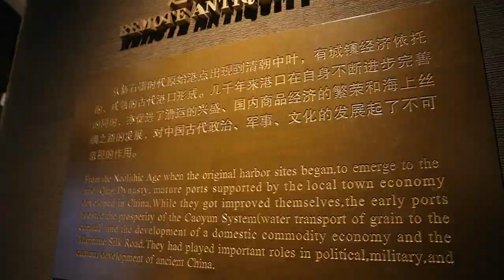New Xiake Tour Ningbo｜Discovering Ningbo's New Tourism Programs from the Harbor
400 years ago, the wandering sage Xu Xiake set out on his journey from Ningbo; 400 years later, people come to Ningbo, inspired by the legacy of Xu Xiake.

In this historical and cultural city with 8,000 years of maritime civilization history and 2,500 years of port development history, you can explore the 'living fossil' that records the history of the Maritime Silk Road, trace the 7,000-year-old Hemudu culture, experience the world's largest cargo throughput at Ningbo Zhoushan Port, learn about the long history of Chinese ports at the China Port Museum, explore more than 1,500 miles of the Blue Sea and Blue Sky on the Windmill Road, and overlook the vast East China Sea from Fuchen Mountain.

In Ningbo, visitors can not only tour but also soar through the sky for a panoramic view of the grandeur of "port" travel, fulfilling a dream of exploring the world as a "new Xiake." (Wang Sha, Yao Zhiyu/Written; Yuan Xi, Zhang Yeqing/Video)